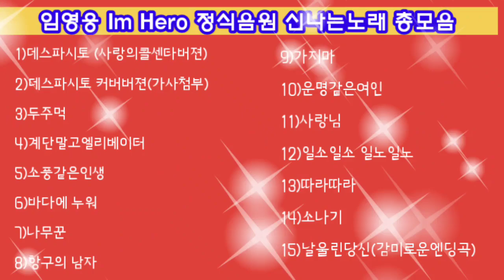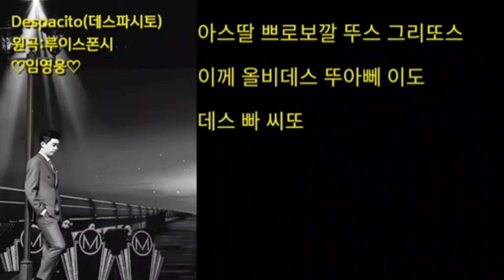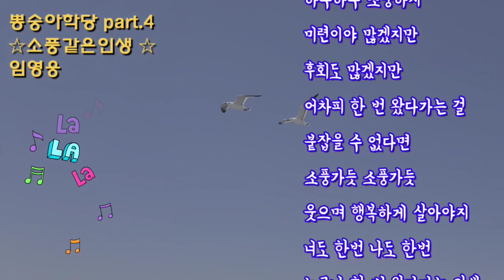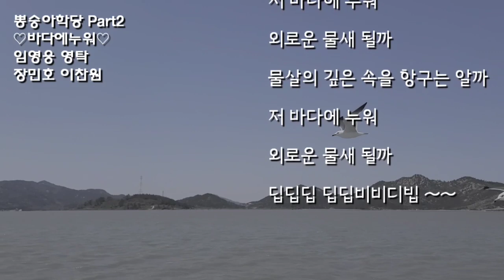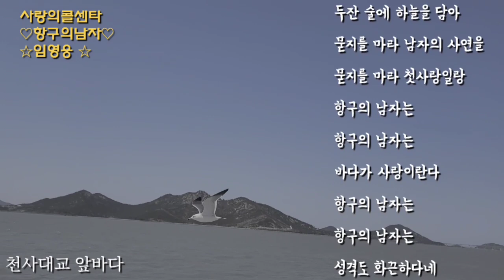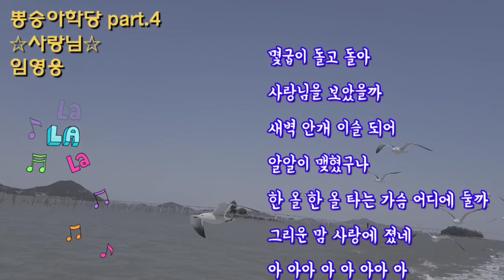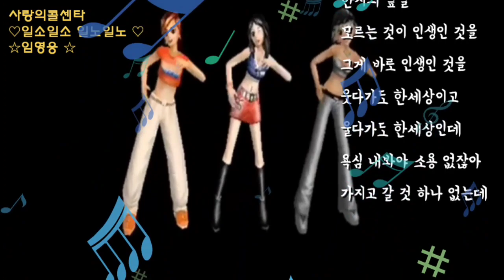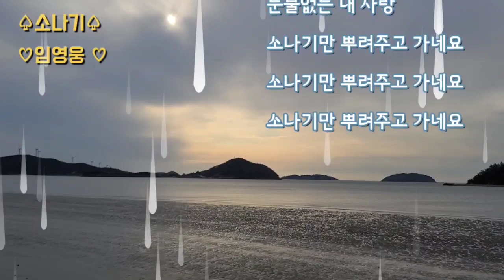임영웅 Im Hero 정식음원 신나는 노래 총모음(전곡가사첨부)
임영웅 Im Hero 정식음원 신나는 노래 총모음
1)데스파시토( 사콜버젼 )01:00~
2)데스파시토( 커버버젼 가사첨부 )
3)두주먹
4)계단말고엘리베이터
5)소풍같은인생
6)바다에 누워
7)나무꾼
8)항구의 남자
9)가지마
10)운명같은여인
11)사랑님
12)일소일소 일노일노
13)따라따라
14)소나기
15)날울린당신 (감미로운 엔딩곡)